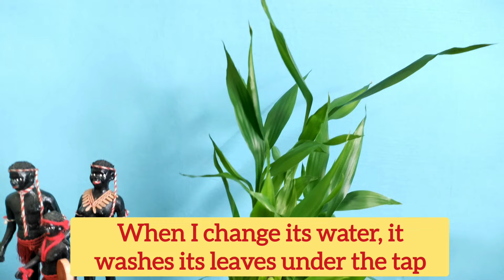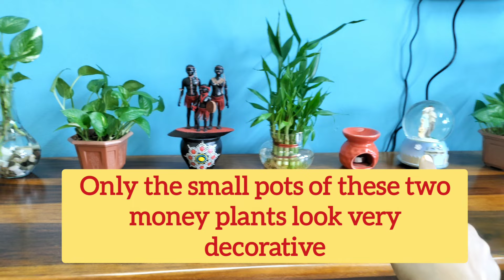26.TV table unit decoration idea for livingroom and bedroom🏡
TV table unit decoration ideas for living room and bedroom ☺️🏡🪴🪴🌳🌴

Hello friends, 😊
In today's video I'm going to tell you how to decorate ur home with money plant and other indoor plants with simple ideas. you can also use this idea for decorate living room and bedroom tv table unit or small corners on the wall.